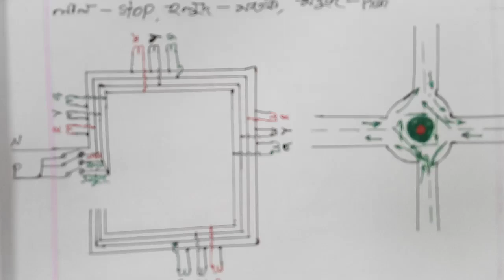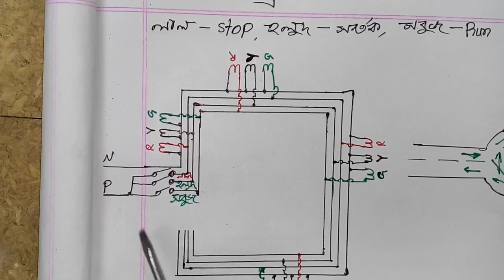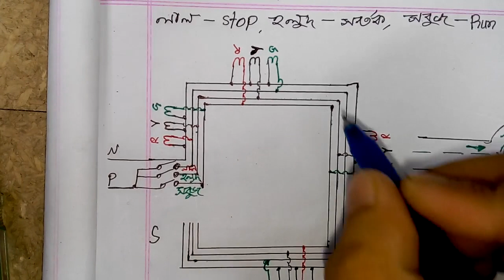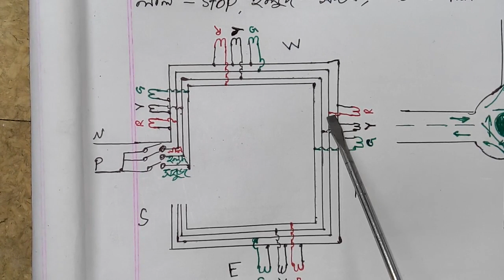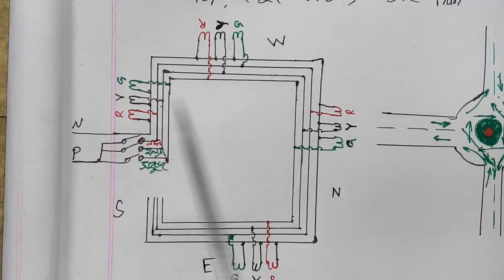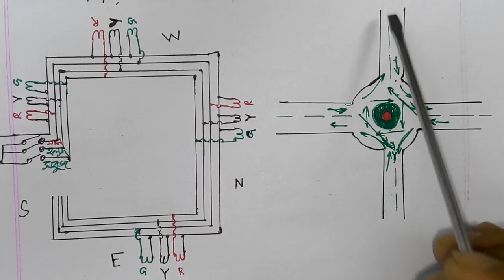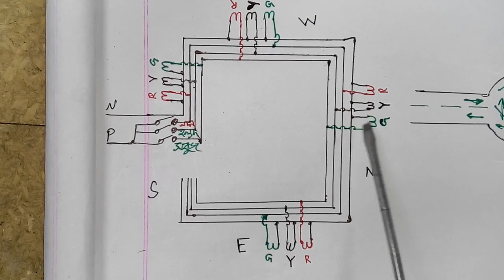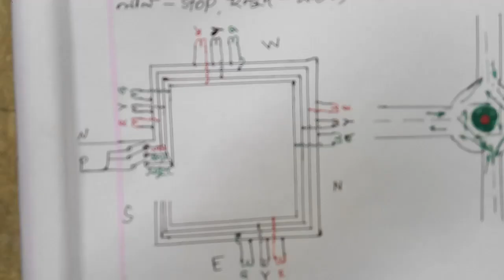Traffic Signal Circuit দেখুন ট্রাফিক সিগনাল সার্কিট কিভাবে কানেকশন করা যায়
ট্রাফিক সিগনাল সার্কিট কিভাবে কানেকশন করা যায় তা আমি এই ভিডিওতে দেখিয়েছি থিওরি ও প্যাক্ট্রিক্যাল ,অটো কন্ট্রলিং করা যায় এই সার্কিট টাইমার দ্বারা ঔ কানেকশন অন্যভিডিওতে দেখাব।আসা করি ভিডিওটি সকলের ভাললেগেছে ,অন্যজনকে দেখার জন্য শেয়ার করুন ও নতুন নতুন ভিডিও পেতে চ্যানেলটি সাবস্ক্রাইব করুন ধন্যবাদ সবাইকে ।